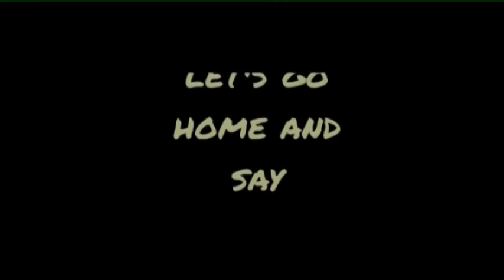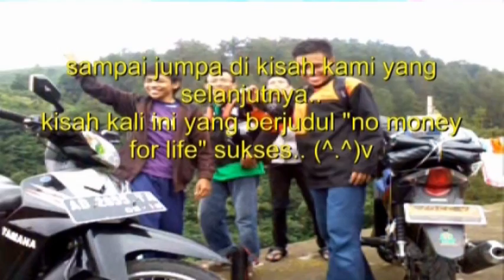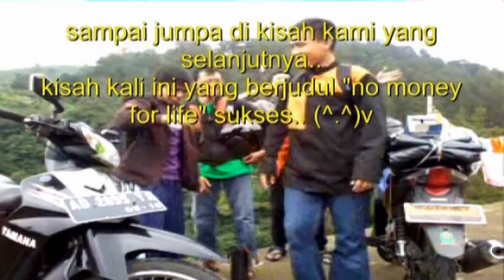Kemping Segoro Gunung Karanganyar Jawa tengah Seruuu !!!!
Kegiatan Kemping yang dilakukan oleh 4 sahabat terbaik di karang anyar jateng. segoro gunung sangat rekomended untuk di jadikan lokasi kemping.